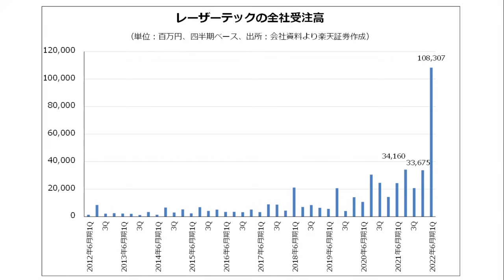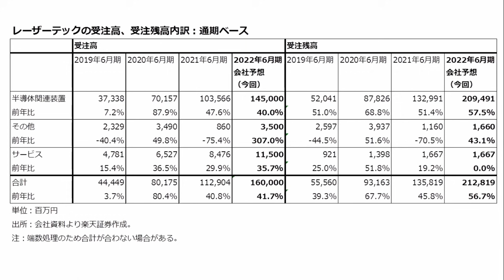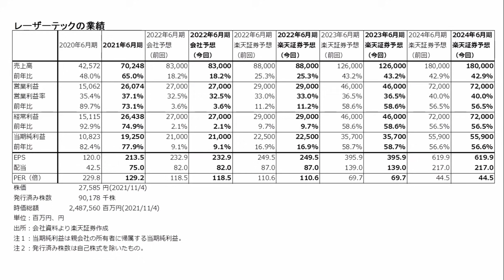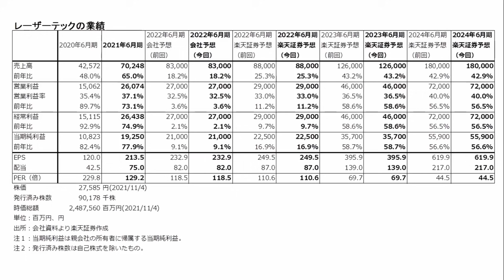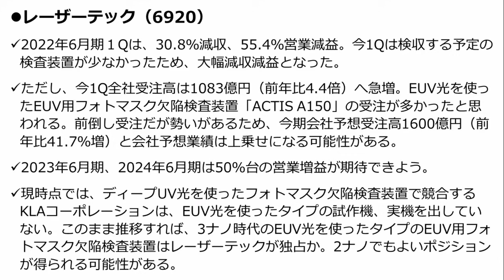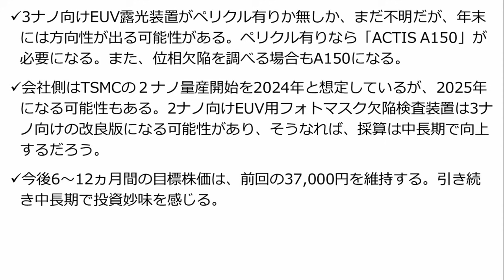【日本株】2021年7-9月期決算レポート レーザーテック（2022年6月期1Qは受注が大幅増加）（今中 能夫）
2021年7-9月期決算レポート：レーザーテック（2022年6月期1Qは受注が大幅増加）

00:00​　オープニング
00:30　業績：四半期
01:17　全社受注高
03:40　受注高、受注残高内訳：通期ベース
05:30　売上高内訳：通期ベース
06:40　業績
07:54　まとめ